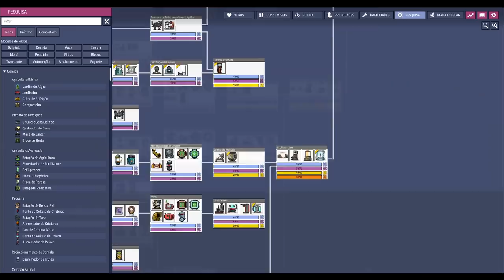☢️Oxygen not Included - Apenas ajustando os ajustes... EP25